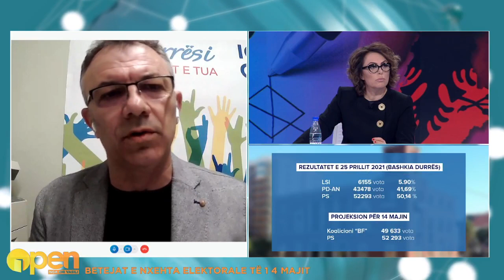Zgjedhjet e 14 majit/ Igli Cara: Jemi përballë një bande, por opozita është e bashkuar si asnjëherë